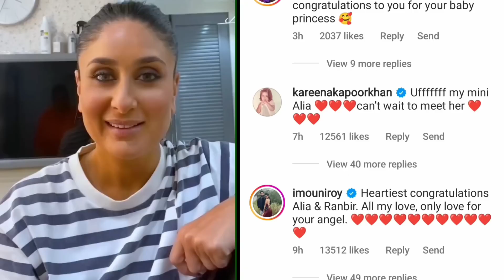Alia Bhatt And Ranbir Kapoor Blessed With Cute Baby Girl Alia Bhatt With her Baby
Hey Team,All the photos & Video Clips used in this video are only for educational and reference purposes only .we din promote any type of piracy and illegal things here on this channel.This channel videos is just or educational purposes only.

 footage in this video has only been used to communicate a message ( Understandable) to the audience.According to my knowledge,it,s fair use under the review and commentary section.we don't plan to violate anyone's right..

😇🤗 "Aliya Rahman khan " 🤗😇